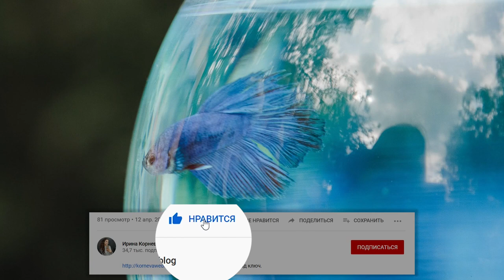Запуск рыбки желаний на выездной регистрации. Церемония с рыбкой желаний.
Привет, мои невесты! Как думаете запуск рыбки желаний на выездной регистрации стоящая идея?
Как обычно, Ирина Амурова - выездной регистратор с большим опытом расскажет в выпуске, что же такое церемония с рыбкой желаний.
Если кто ещё не знает, объединяющие церемонии на выездной регистрации постоянная рубрика на моём канале.
Большой интерес был от подписчиц на счёт проведения выездных церемоний, и вообще тема выездных регистраций интересна в целом.
Поэтому с Ириной Амуровой сделали постоянную тему, выпуски которой можно найти по хештегу